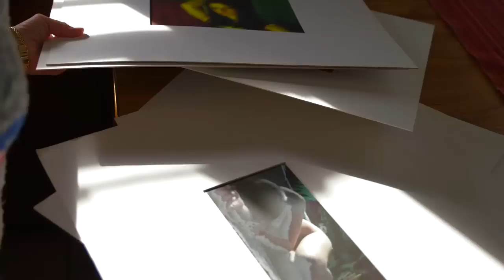Cindy's Story - full length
Cindy is a mother in our community. Her daughter Nicole is a Heroin addict who has been struggling with addiction for more than seven years.